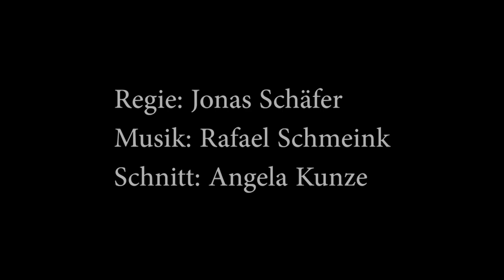Karfreitag – Passionsspiel mit Jugendlichen des Regnum Christi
Kein Schauspiel, sondern Leben – 200 Zuschauer begeisterte das Passionsspiel der Jugendlichen des Regnum Christi bei den Christustagen 2019 in der Pfarrei St. Anton in Kempten.

„Für mich war es so, als wäre ich wirklich dabei gewesen“, erklärt Antonio Zell, der den Part des Pilatus übernommen hatte. Der Regensburger Student Sebastian Roidl schlüpfte bereits zum dritten Mal in die Rolle Jesu und ist besonders ergriffen von der Gethsemane Szene: „Unvorstellbar, wie schrecklich es sein musste, dass Jesus in diesem Moment genau wusste, was ihm zustoßen wird. Da spüre ich eine unglaubliche Diskrepanz zwischen dem, was ich darstellen kann und wie es wirklich war.“

Die innere Auseinandersetzung der Schauspieler und Zuschauer mit den verschiedenen Personen der Passion war Jugendseelsorger P. Martin Baranowski LC, der die Christustage leitete, besonders wichtig.

Das Passionsspiel zeigte somit eine neue und eigene Sicht der Jugendlichen auf die großen und tiefen christlichen Themen.